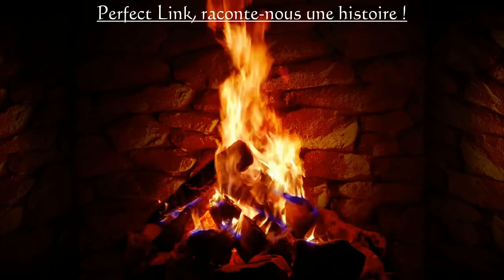Le Joueur d'échecs (Stefan Zweig) - Livre audio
Montage d'une lecture en direct (08/09/2020), rejoignez-moi au coin du feu pour les prochaines

Dernier roman de Stefan Zweig, publié en 1943.
Traduction française : Delachaux et Niestle
Traduction révisée par Brigitte Vergne-Cain et Gérard Rudent

0:00:00 L'histoire du champion
0:17:01 Sur le paquebot
0:51:03 L'histoire de Monsieur B.
1:52:49 Le duel